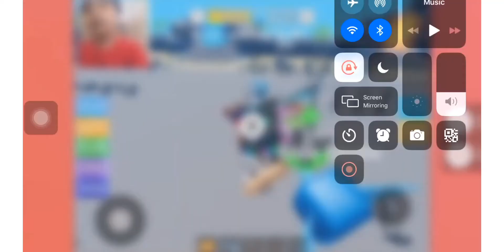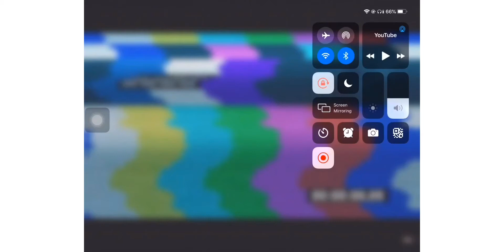Roblox muscle legend